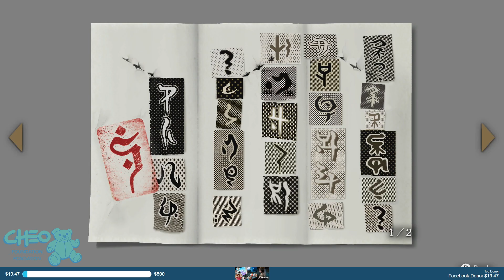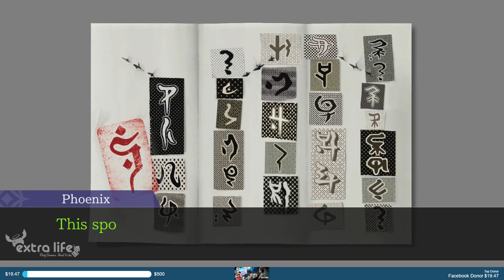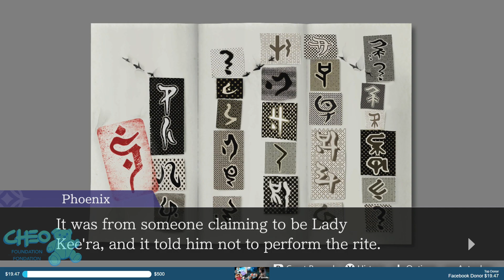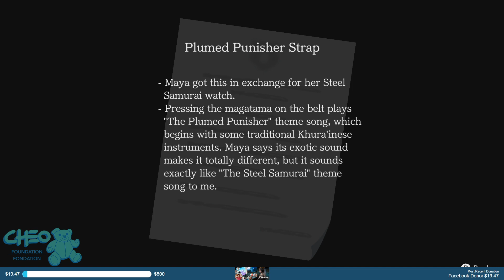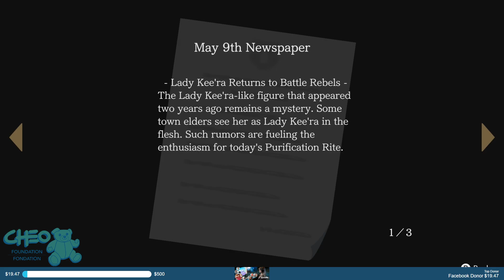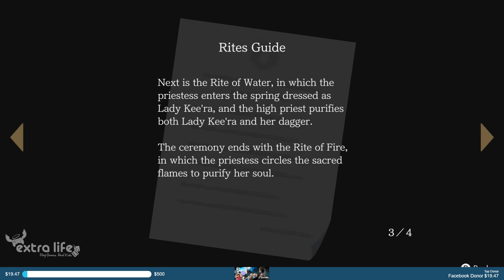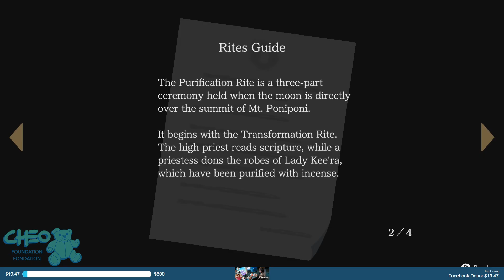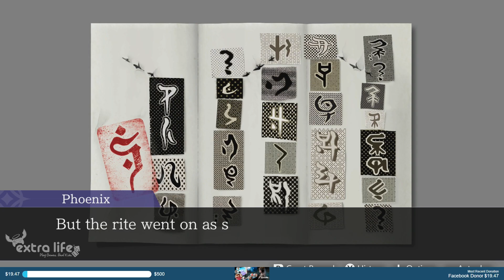[Streaming] Phoenix Wright: Ace Attorney - Spirit of Justice [Part 9][Blind]